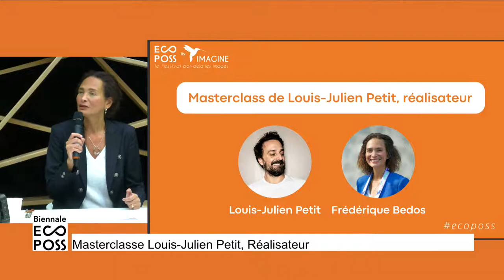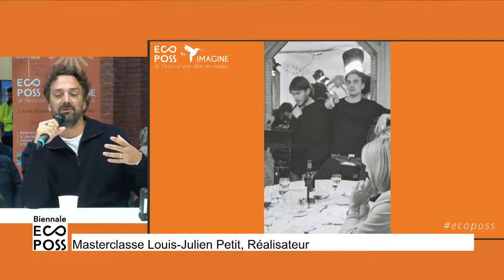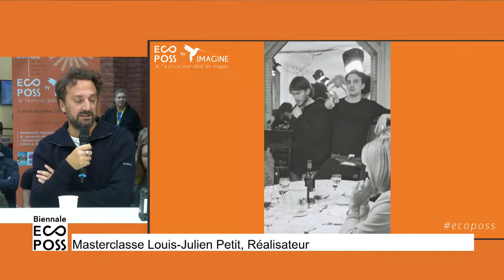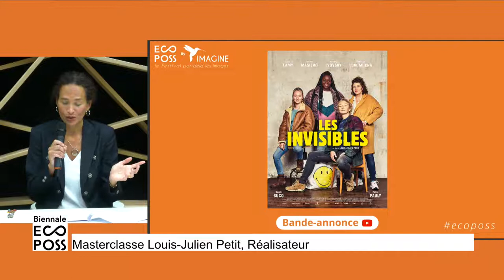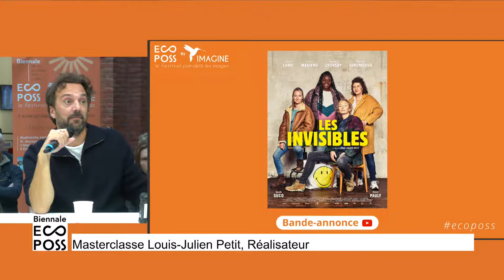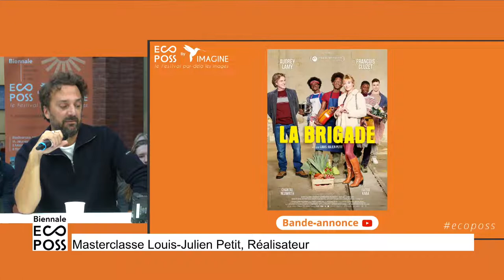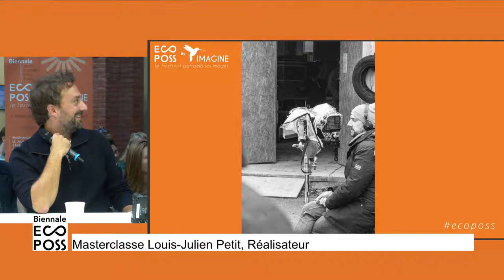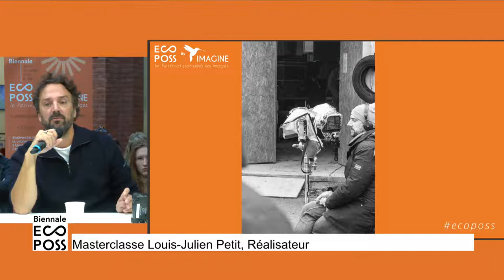Master class avec Louis-Julien Petit et Frédérique Bedos